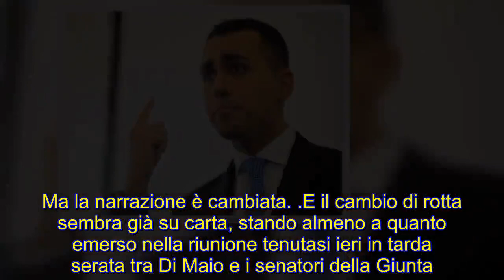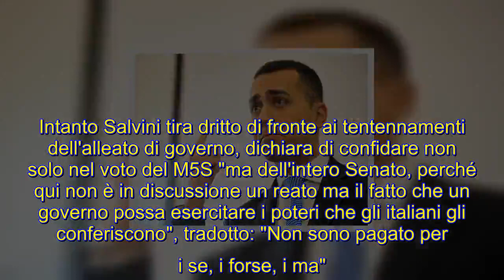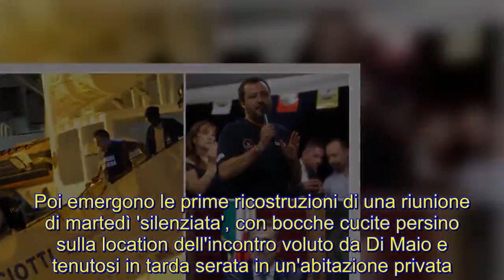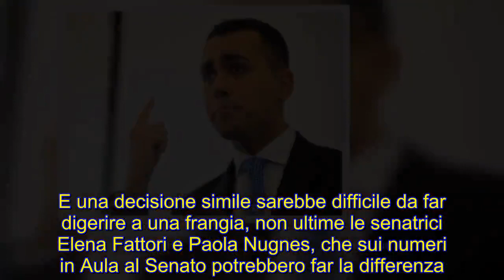alcune nuove informazioni sul caso Eighteen